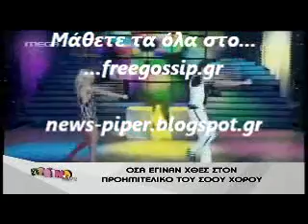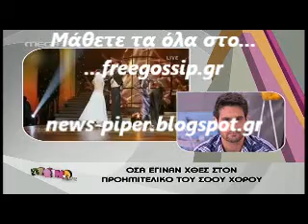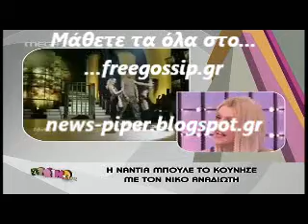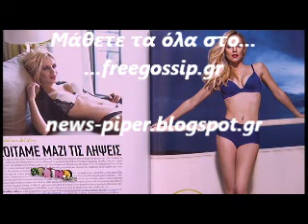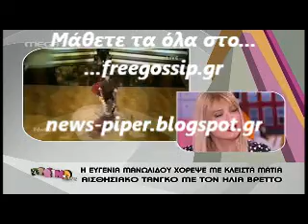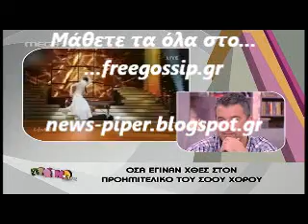Οσα εγιναν στο dwts